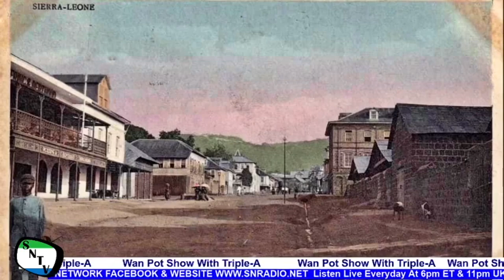Facts And Myths - Sierra Leone Story Telling And Parables - Sierra Network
Facts And Myths - Sierra Leone Story Telling, Parables And Riddles. This program is aired Live Everyday on Sierra Network Radio Website and Sierra Network Facebook Page at 5pm ET and 10pm UK